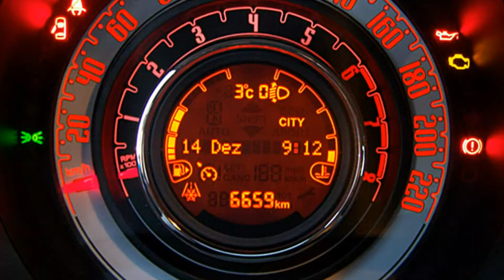Fiat 500C 1.2 8V Lounge 0J722840 Gelato Weiß "Motor Village Berlin"